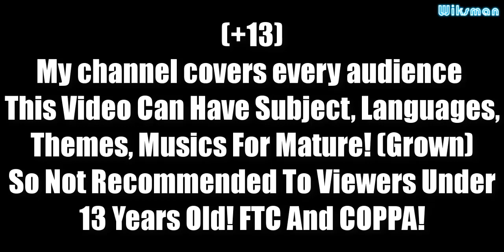NEW TANK BALLISTA & ALL SKINS UNLOCKED! The Strongest Tank in The Game? Hills Of Steel!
NEW TANK BALLISTA & ALL SKINS UNLOCKED! The Strongest Tank in The Game? Max Level Tank Evolution in Hills Of Steel! Have Fun :) ♥♥

(Game : Hills Of Steel)